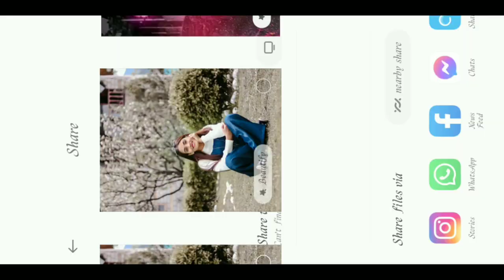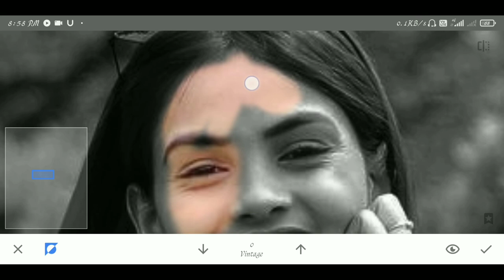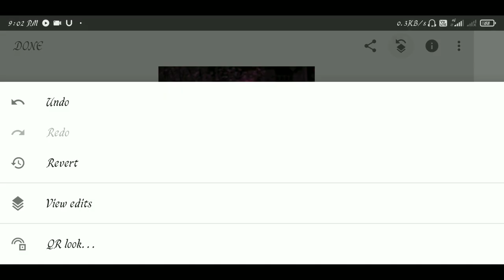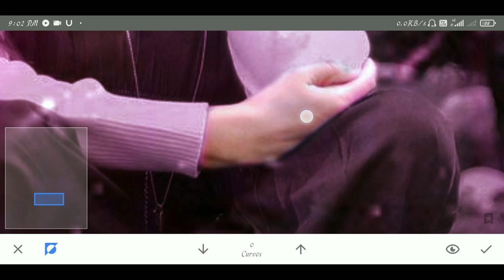New SNAPSEED Butterfly 🦋 Glowing Effect Photo Editing | Snapseed Tutorial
New SNAPSEED Glowing 🦋 Butterfly Photo Editing | Snapseed Photo Editing | Snapseed Tutorial

Dosto Agar aap Logo ko Editing Pasand Aaye To Channel Ko Subscribe Jarur Kar Dena Jisse Aapko MERI New Video Ka Notification Mil Jaye Or Koi Be Sabal Ho To Comment Me Bata Sakte Ho Or Video Ko Like Karna Na Bhule